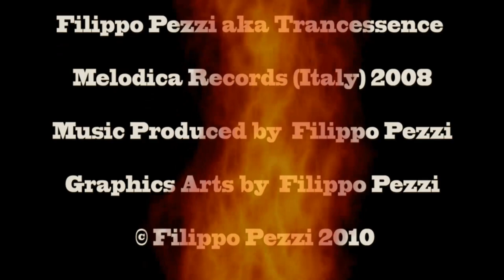Filippo Pezzi aka Trancessence - Searching for an Angel (2008)